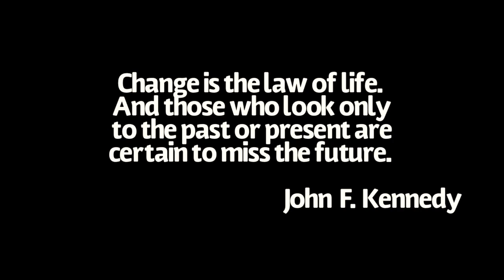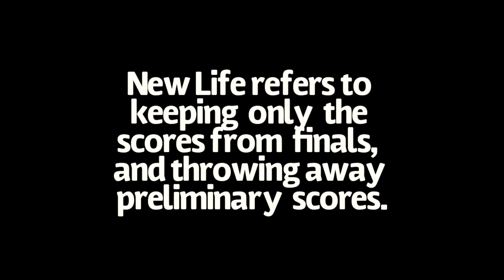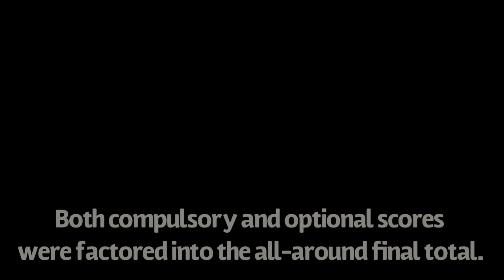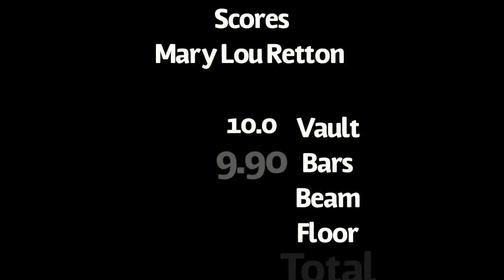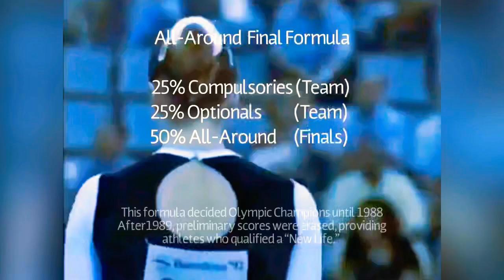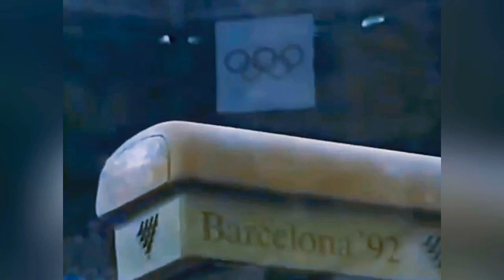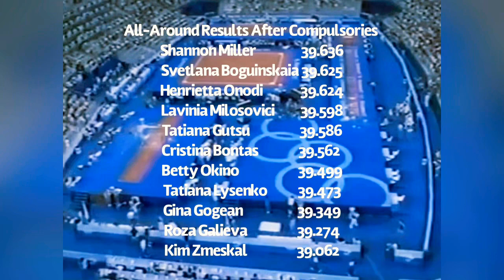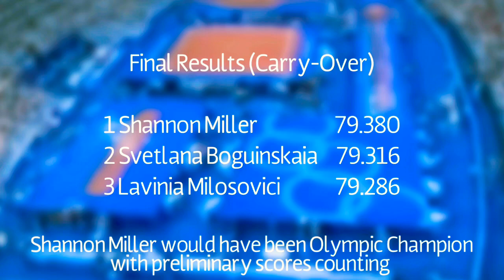Changing the Rules on How Champions Are Decided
0:00 Intro
1:15 1972 Olympics
3:12 1984 Olympics (Compulsories)
7:11 1984 Olympics (Optionals)
11:48 1984 Olympics (AA Finals)
18:40 1992 Olympics (Compulsories)
29:48 1992 Olympics (Optionals)